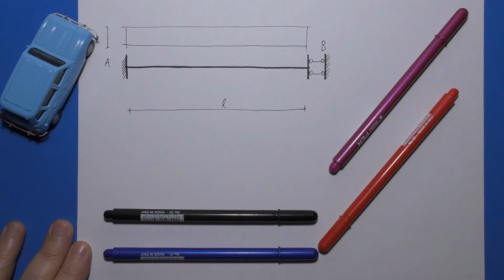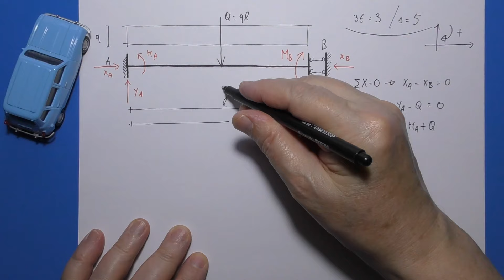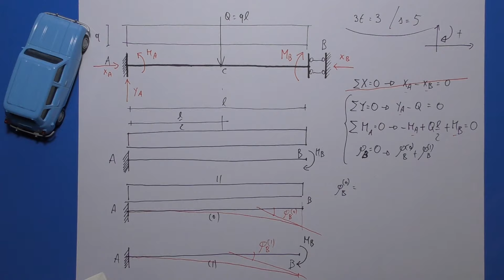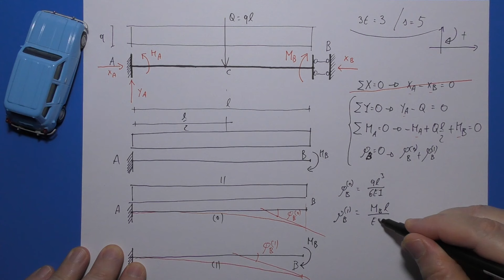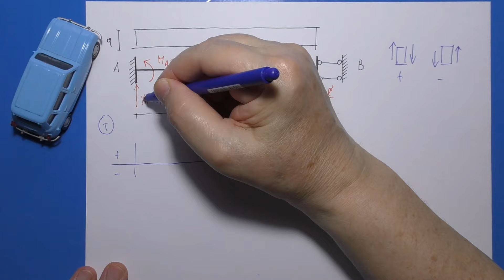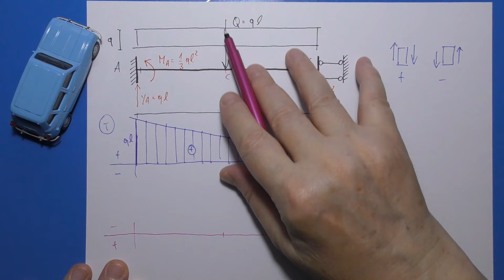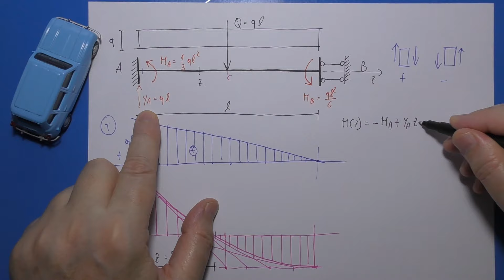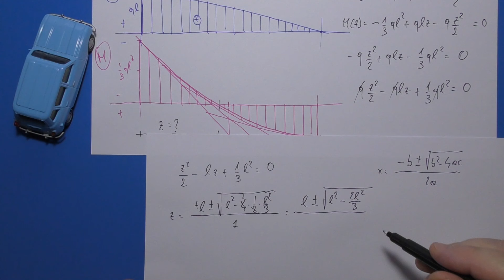TRAVE IPERSTATICA - INCASTRO, DOPPIO PENDOLO, CON CARICO "Q" COSTANTE - ES n°21 - (1155)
Trave iperstatica a tronco unico vincolata con incastro e doppio pendolo. Carico uniformemente distribuito e costante.
Calcolo reazioni vincolari e tracciamento diagrammi "T" ed "M".